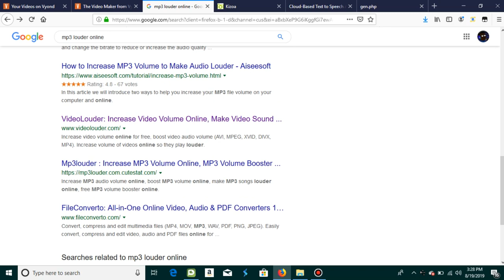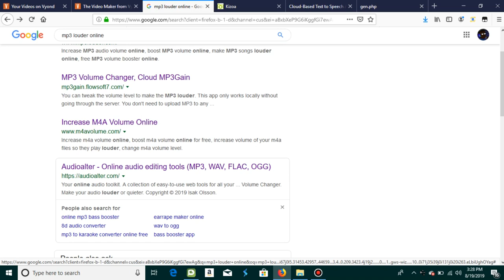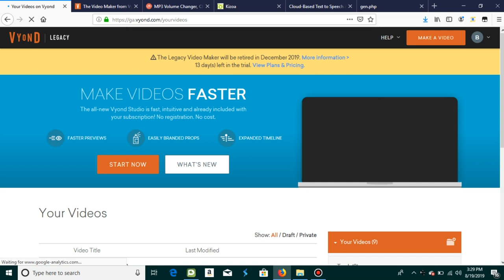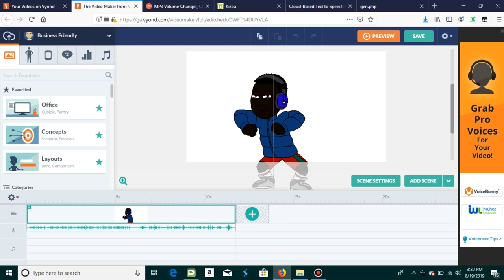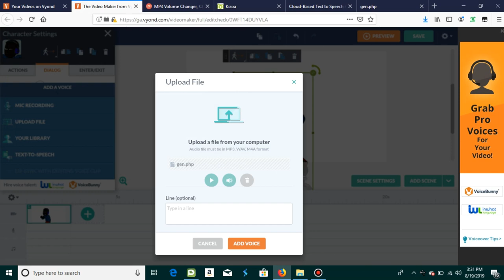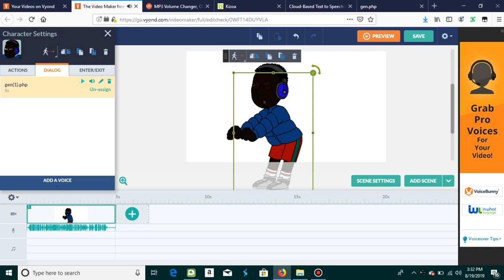How to make your voice louder than 800%